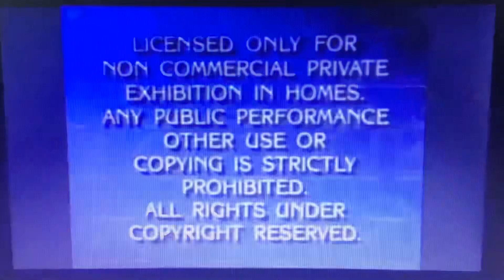Opening to The Addams Family 1992 LaserDisc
Here’s the Opening:
1. Paramount Feature Presentation/Warning Screen (Paramount Communications Variant)
2. Paramount Pictures 1991 Logo (The Addams Family Variant)